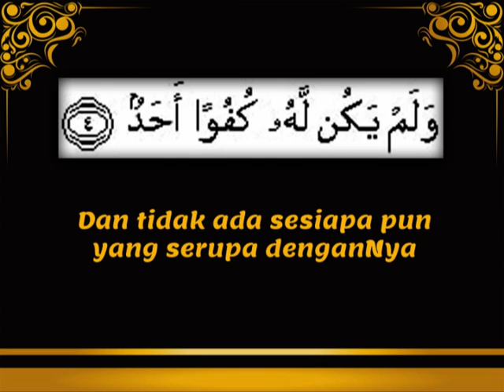SURAH AL-IKHLAS (Sudais)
Surah Al-Ikhlas bermaksud Pemurnian Keesaan Allah
Mengandungi 4 Ayat
Diturunkan di Makkah
Surah yang ke 112 Surah dalam Juzuk 30